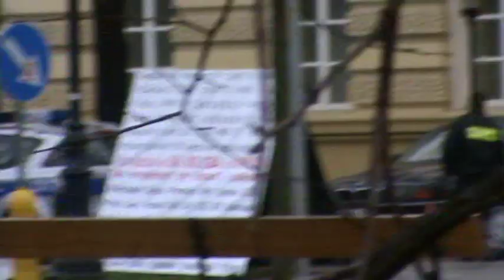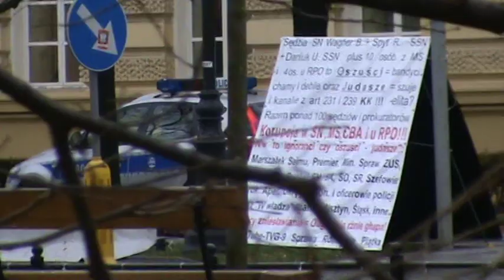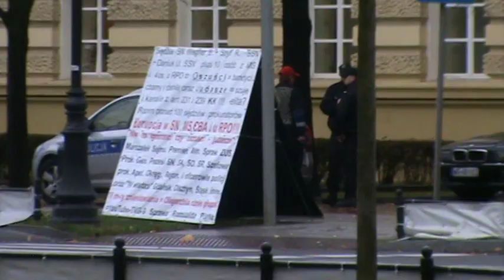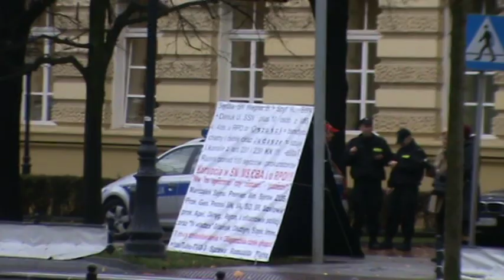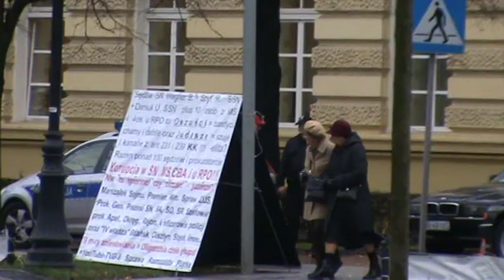Reporter relacjonuje sprawę R.Piątka - 1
Mówiącemu koledze - dziennikarzowi Mirkowi Rój-Sarnecki rzecznik prasowy PG odmówił  analizy - odniesienia się do mej sprawy-mych pism mimo okazania legitymacji prasowej !!! Sami cwaniacy !!! To jest relacja z demonstracji o5 listopada 2010 r. pod URM . To z tej demonstracji zawieziono mnie do szpitala psychiatrycznego na Nowowiejską - tym samym uniemożliwiono demonstrację.
Lekarz  zwolnił po dwóch godzinach , ale transparentów nie odzyskałem !!! Oskarżony-ignorant = zdrajca Tusk nie przestrzega art 229 i 253 KPA , a to umożliwia samodzierżawie prawa w wymiarze sprawiedliwości przez pracowników  w podległych  Kierownikom Instytucjach : MS , SN , PG , RPO itd !!!